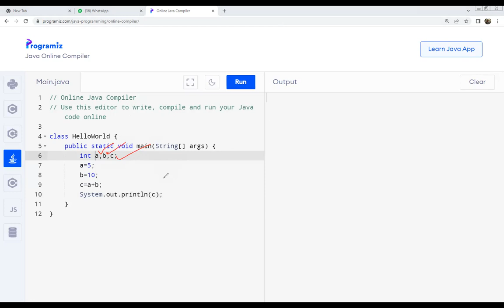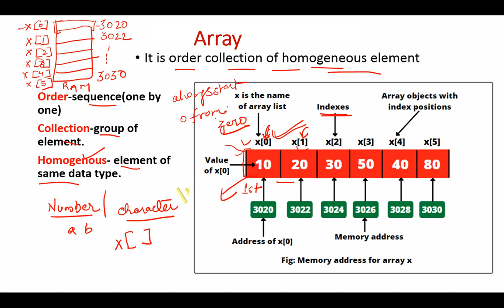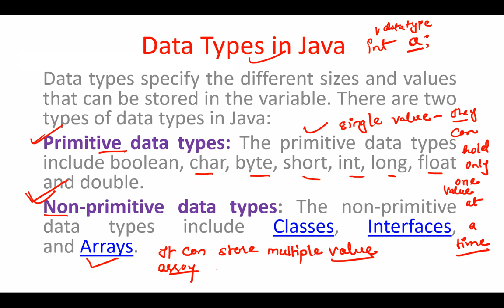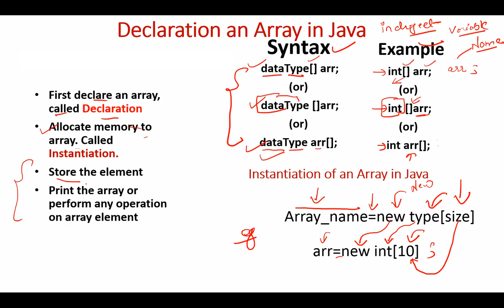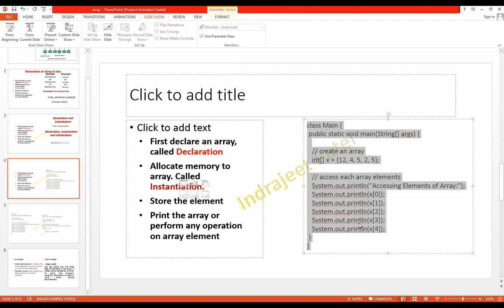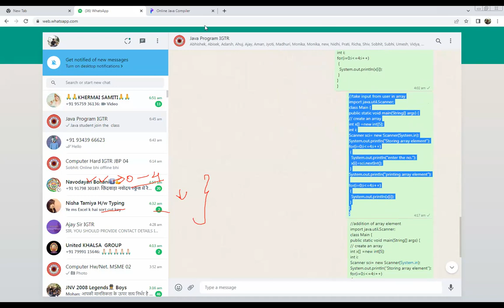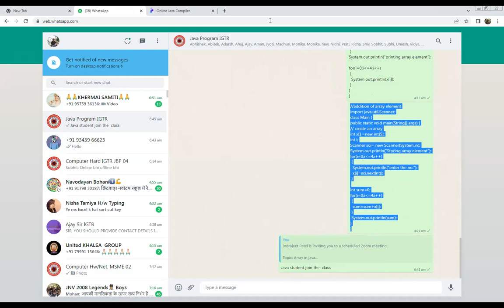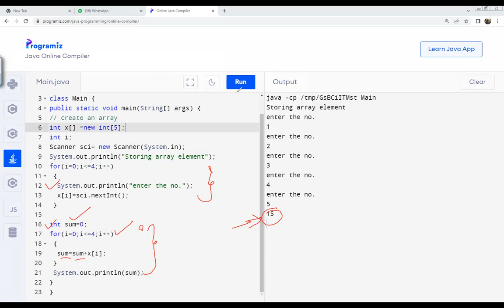Array in Java